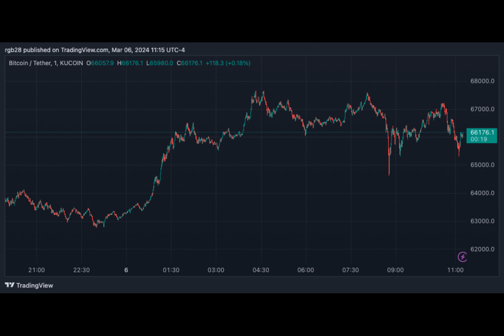European Crypto Exchange Obtains In-Principle License Approval In Singapore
Have you ever wondered how crypto exchanges navigate the ever-changing regulatory landscape? Let me tell you a story about Bitstamp, the world's oldest crypto exchange.